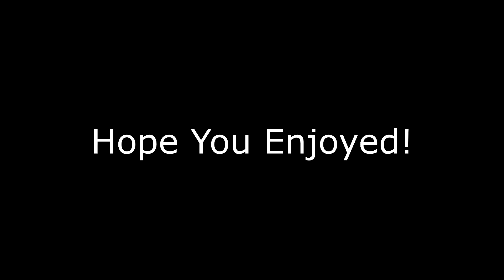Meeting The Friendliest Fortnite Solo Player: MAKING FRIENDS IN FORTNITE SOLOS!(SAD)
Making Friends In Fortnite Solos!(SAD)

In this video I went to random solo matches and I ended up making friends. Watch until the end to see what happens!